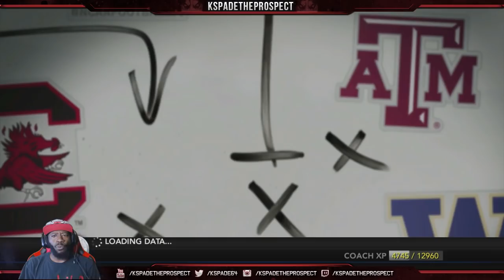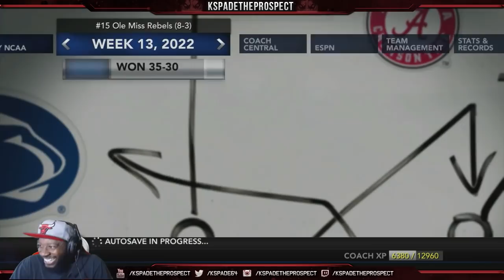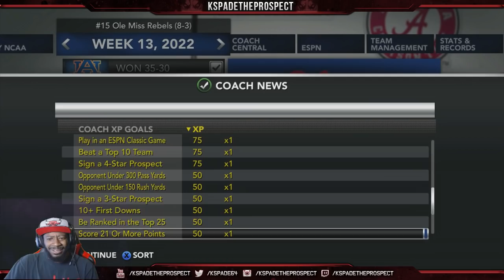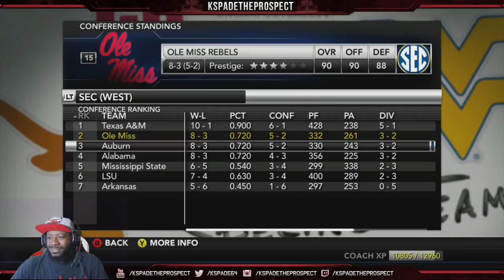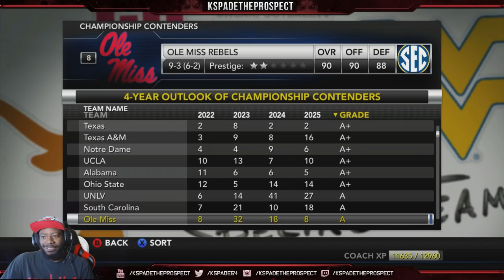LSU Wants Revenge | NCAA Football Dynasty | Death Valley